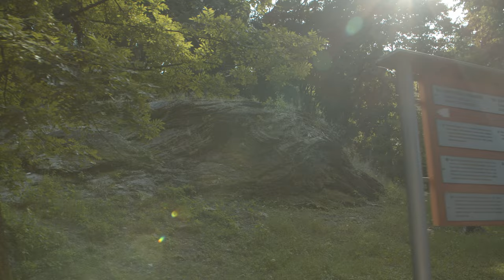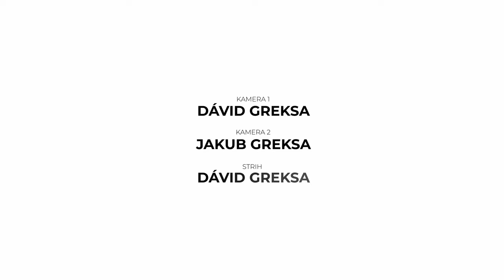Otvorenie kúpeľnej sezóny 2022 v Dudinciach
Kultúrne  podujatie pri príležitosti otvorenia kúpeľnej sezóny v Dudinciach. 2022